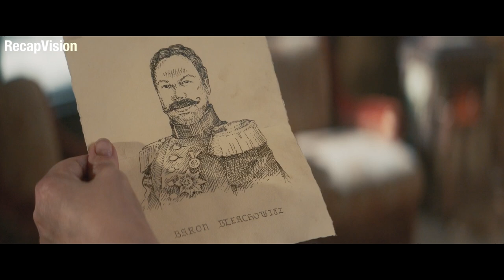The Secret History of Magician and Chocolate Maker Willy Wonka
I hope you enjoyed this video and learned something new. I love reading your feedback and suggestions.

The 2023 film Wonka is a musical fantasy that explores the backstory of Willy Wonka, the famous chocolatier from Roald Dahl’s 1964 novel Charlie and the Chocolate Factory. The film, directed by Paul King and co-written by him and Simon Farnaby, follows Wonka’s adventures as a young chocolate maker. Timothée Chalamet plays the lead role, supported by a star-studded cast that includes Calah Lane, Keegan-Michael Key, Paterson Joseph, Matt Lucas, Mathew Baynton, Sally Hawkins, Rowan Atkinson, Jim Carter, Olivia Colman, and Hugh Grant. Wonka is the third live-action adaptation of Dahl’s novel, after Willy Wonka & the Chocolate Factory (1971) and Charlie and the Chocolate Factory (2005).